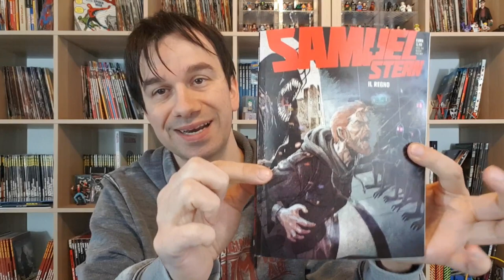Samuel Stern 17: Il Regno - SPOILER E RIFLESSIONI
!!!APRI TUTTO!!!

 Questo mese Samuel ci regala un vero gioiellino di numero, apparentemente prende spunto da trame di Film Horror degli anni 200 senza troppi approfondimenti, ma mano a mano che la storia va avanti, troviamo una chiave di lettura che ci scava dentro e che, ci mostra ancora una volta i demoni interiori che ci costruiamo quando ci circondiamo dei veri mostri della società: gli essere umani - metafora che ahimè è sempre più difficile leggere altrove...

ACQUISTA DAI MIEI LINK CONSIGLIATI:

Soul (BluRay)
Soul (Libro per ragazzi )
The Art of Soul
Soul (libro attacca stacca)
Soul (Librottini)
Soul (musica su Kindle)

Altro da Bugs Comics...